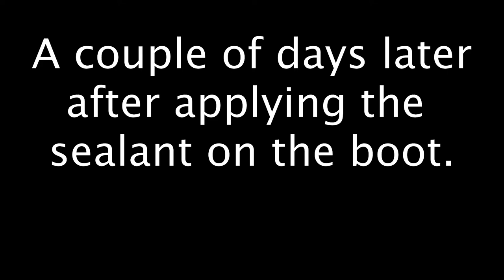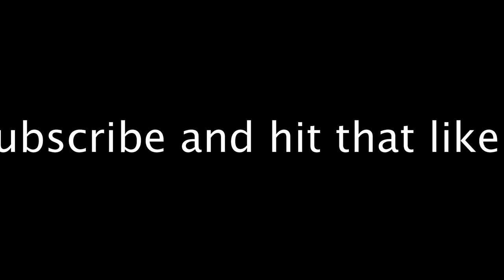Fixing a leaking gear shifter (Truckin Tuesday #25)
Shortly after I installed my transmission, I noticed a small leak and pin-pointed it to my shifter. In this video I am having to remove my shifter and reseal the sealant to prevent gear fluid from coming out again.

Facebook Business Page: Brucester2020